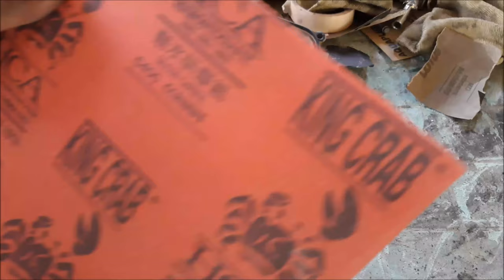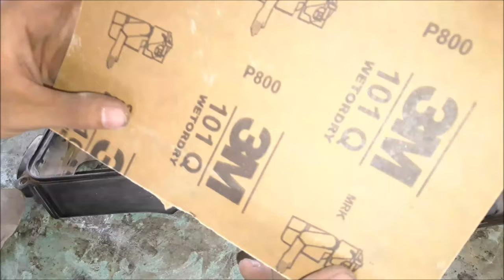How to paint Mio Sporty Crankcase TOP COVER | SAMURAI PAINT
Just click the link above for:
1. Samurai Paints (All Colors, Primers, Topcoats)
2. Engine Oils
3. Yamaha Genuine Products
4. Honda OEM Products
5. Thai Parts & Accessories
6. Daeng Sai 4
7. RS8 Products
8. Scooter Parts, Belts, Flyballs, Center Spring, Clutch Spring, Mags, Block, etc.
9. Mags, Tires (michelin, pirellie) Spokes and Rims and many more!

NOTE: Spare Crankcase since I buffed out the other one.

A video painting Mio Sporty Crankcase PLASTIC TOP COVERS
EASY and DIY.
Just by using Samurai paint and some sandpapers.

RIDESAFE AND GOD BLESS!